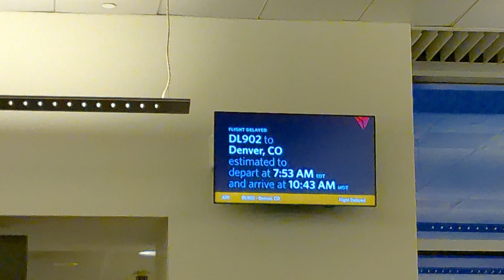ColoRADo 2022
A lil' vid of my trip to Colorado October 2022. Came for REZZ, stayed for friends 💛

Shot on a Polaroid 4k Camcorder and iPhone 13.

Song is "Harvey" by Her's